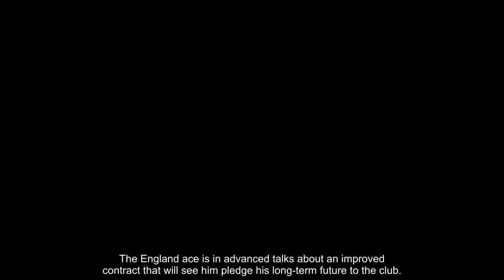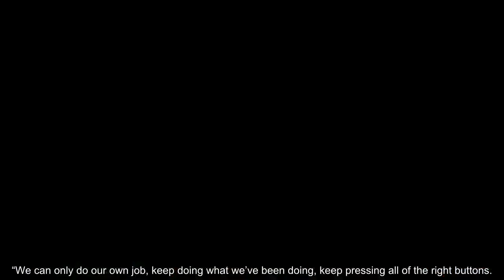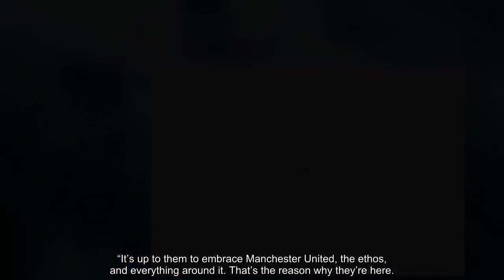Man Utd star Marcus Rashford closing in on bumper new £50m deal at Old Trafford